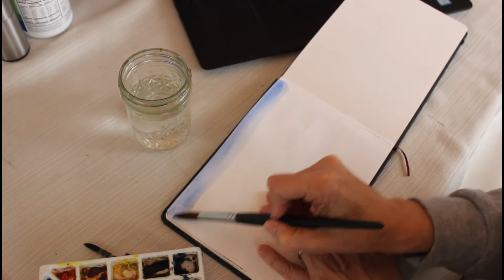Watercolor landscape. Field and Pond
Join me as I learn watercolor.  It's close to Christmas, so naturally, I'm painting a summer scene!  Also trying out the Hahanemuehle sketchbook.